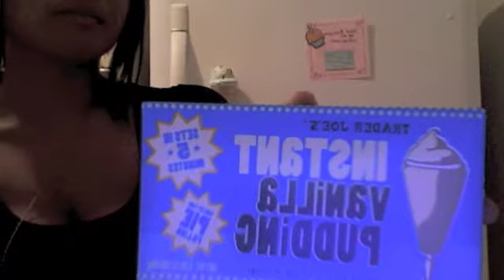BakeQueen: Cream Puffs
My baking tutorial. Hope you guys like ^^

fyi- the songs I used are
Shark in the Water by VV Brown
Bitter Heart by Zee Avi